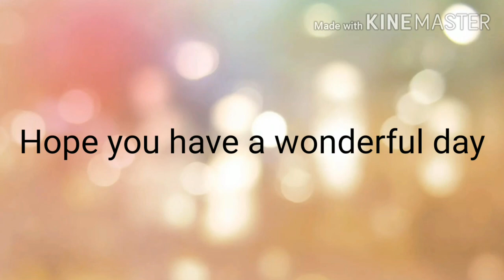Doing Your Dares || Gacha life version || 2020 || Part 2??